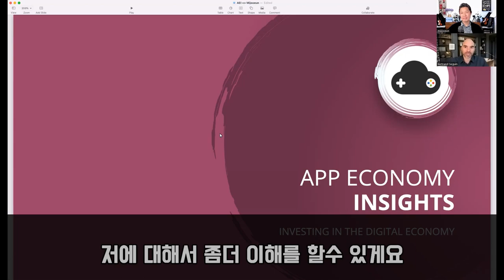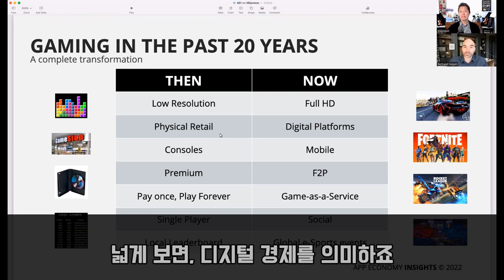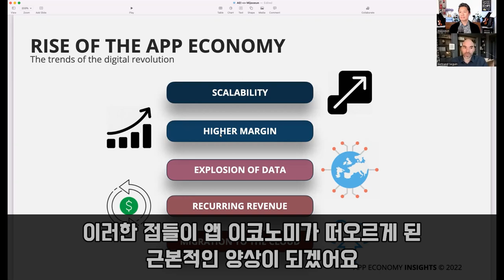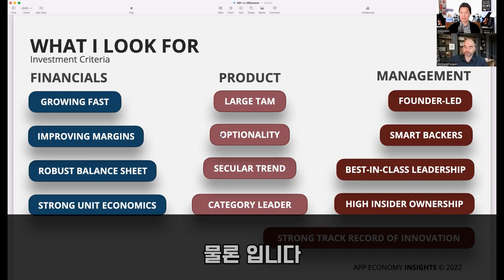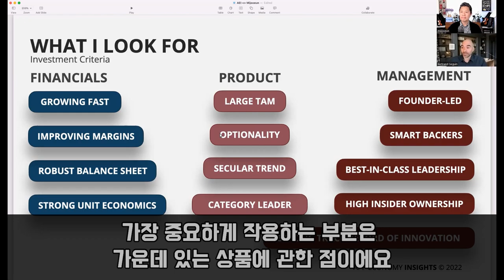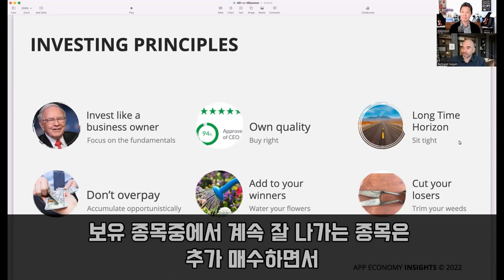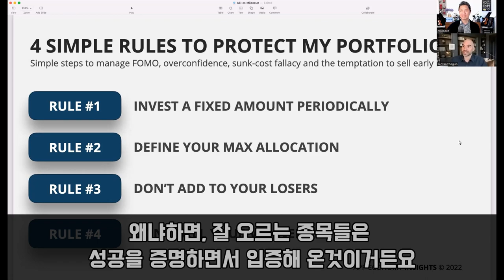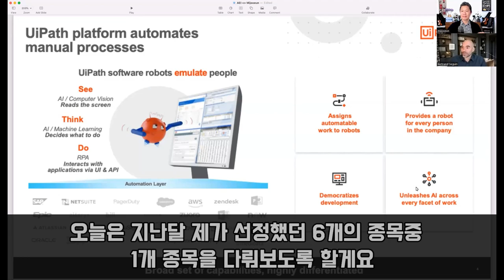[미주은 특집 인터뷰] 시킹알파 최고의 주식 블로거가 투자 종목을 선정하는 방법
00:00 안녕하세요 미국주식으로 은퇴하기 - 미주은 입니다
01:46 App Economy Portfolio 를 소개합니다
04:09 시킹알파 최고의 주식 블로거가 투자 종목을 선정하는 방법

App Economy Portfolio 를 구성하는 모든 종목을 알고 싶다면, 다음 링크를 클릭해서 월 회원에 가입하시면 됩니다. 또한, 매달 업데이트되는 최고의 추천 종목 6종목을 받아보시길 원하시면, 연 회원에 가입하시면 됩니다. 유료 회원에 가입하지 않으셔도, 매달 App Economy Portfolio에서 추천하는 1종목은 미주은 컨텐츠를 통해 공개될 예정입니다. 감사합니다.